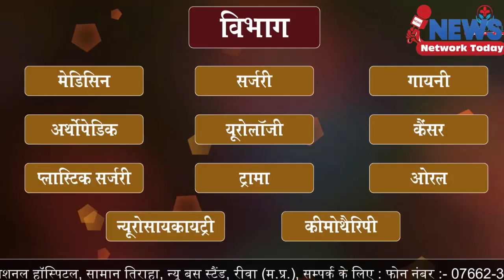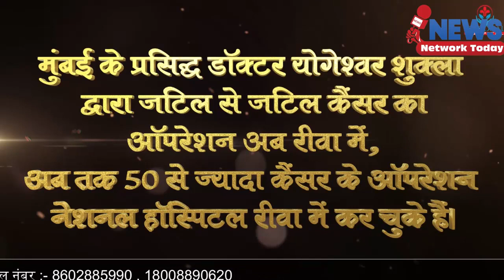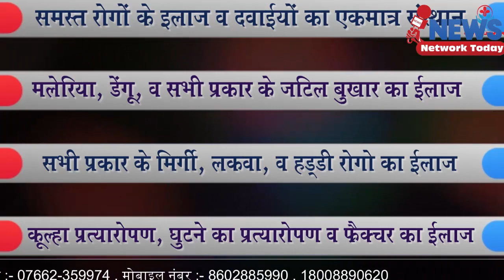भाजपा कांग्रेस का विकल्प बनेगी आम आदमी प्रदेश ||NEWS NETWORK TODAY